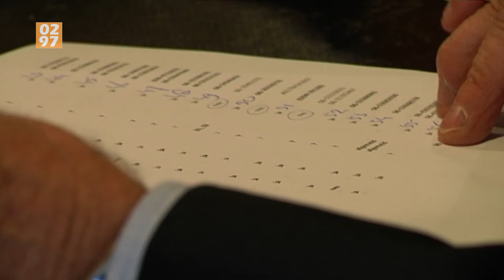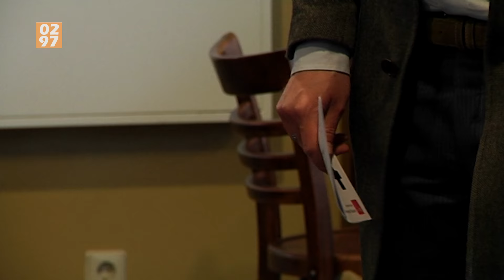38 legakkers Vinkeveen verkocht: opbrengst 440.000 euro - 0297.nl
Van de 44 legakkers in de Vinkeveense Plassen die te koop staan zijn er dinsdag 38 verkocht. De opbrengst van de veiling is 440.000 euro.